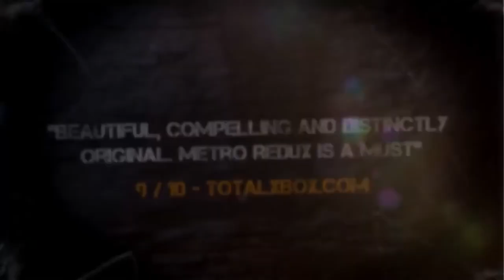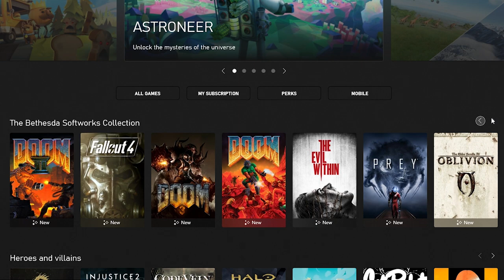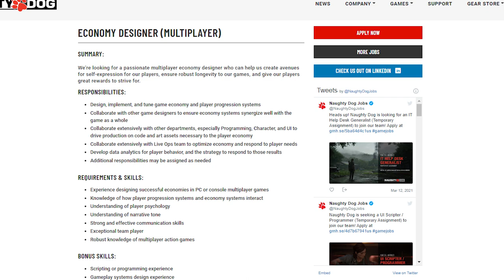Elder Scrolls 6 Coming To Xbox Game Pass? | Top Gaming News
The Microsoft x Bethesda has finally come to a close and that means everything under Bethesda comes to the Xbox Game Pass!

Timestamps

00:23 Last Day To Get Metro 2033 For Free
01:44 Elder Scrolls 6 Coming To Xbox Game Pass?
03:56 Rust Servers Catches Fire
06:25 Dying Light 2 Announcement Was A Mistake
07:45 Naughty Dog Working On A Multiplayer Game